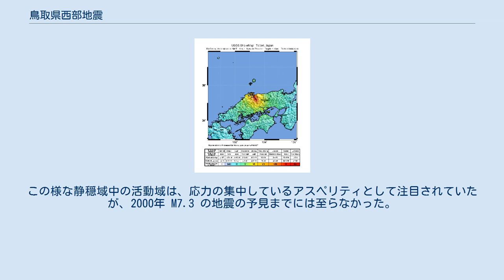鳥取県西部地震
鳥取県西部地震（とっとりけんせいぶじしん）は、2000年（平成12年）10月6日13時30分18秒に鳥取県の西部を震源として発生した地震である。
地震の規模はマグニチュード7.3で、鳥取県西部で最大震度6強を観測した。
地震空白域とされる地域で発生した。
 気象庁はこの地震を平成12年（2000年）鳥取県西部地震と命名した。
 1996年の震度階級改正以来初めて震度6強を記録した。
気象庁マグニチュードが7を超える大地震だったにもかかわらず、何人かは生き埋めとなったが救助され、死者はなかった。
これは、震源地が山間部であったことや市街地の一部を除き、人口が密集していない地域であったこと、積雪の多い地域のため頑丈な造りの民家が多かったこと、そして地盤が比較的強固であったことも挙げられる。
 鳥取県ではこの地震の2か月前に震度6強の震災が鳥取県西部で発生することを想定して防災訓練を実施しており、訓練の成果として地震発生から10分後には行政および消防当局が対策を実施することができた。
しかし、境港市街の液状化を始め、日野町、米子市などで住宅の倒壊、損壊など物理的な被害は顕著であった。
また震源地が大山にほど近い事もあり大山の噴火も懸念されたがまったく火山活動はなく、津波は観測されていない。
 発震機構は横ずれ断層型。
既知の断層の活動によるものではなく、未確認の地下断層の活動による地震であった。
地表には地下の変位に伴い複数の地割れが現れた。
 余震域は本震の震源断層に沿って分布し、島根県安来市から鳥取県日野郡まで、南南東 - 北北西方向に長さ約30 km、深さは約15 kmまでに分布している。
 この地震に先行し断層の深部延長線上で1989年、1990年、1997年にはM5程度の群発的地震活動が発生している。
また、本震発生の約12時間前には、震源域でM1.7が観測されている。
トレンチ調査により前回の活動は、西暦800年 - 1200年であることが判明した。
 観測点名は地震当時のもの。
 このほか大阪府（大阪市など）・兵庫県（神戸市・姫路市・豊岡市など）・京都府・山口県・愛媛県（松山市など）・広島県（広島市など）・島根県（隠岐島含む）・鳥取県（鳥取市など）・岡山県・香川県・徳島県・高知県など西日本の広い範囲で震度4を記録した。
揺れは東は茨城県鉾田町まで、西は鹿児島市まで伝わった。
また、兵庫県では兵庫県南部地震（阪神・淡路大震災）以来初めて震度5弱以上を観測した地震となった。
 1980年代末以降、日本海沿岸域の広域で地震活動は静穏化していたが京都府北部から鳥取県西部地域のこの地震の震源域では、M5クラスの地震が数回（1990年、1991年、1997年）発生し1997年は群発地震の様相を呈していた、日本海沿岸の静穏域の中では活発な活動が起こっていた場所である。
この様な静穏域中の活動域は、応力の集中しているアスペリティとして注目されていたが、2000年 M7.3 の地震の予見までには至らなかった。